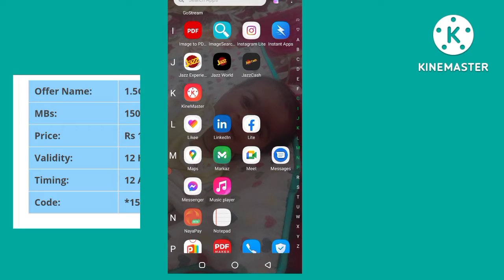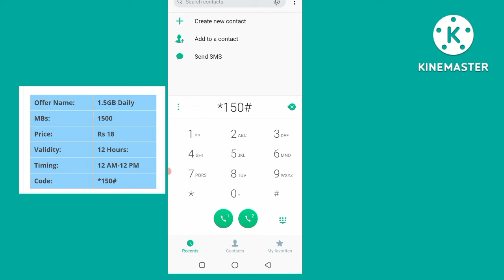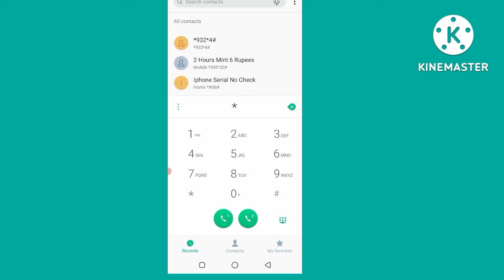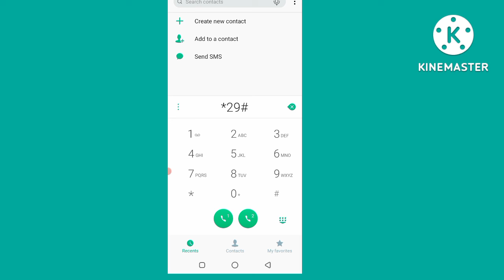PUBG Package Telenor Codes in Pakistan 2022 | PUBG Package Code || MMS MUMTAZ TECHNICAL